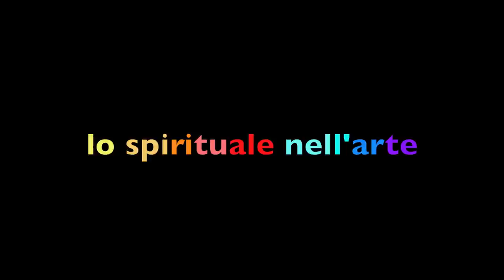lo spirituale nell'arte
Wassily Kandinsky - lo spirituale nell'arte.